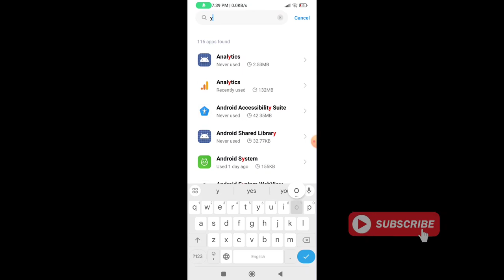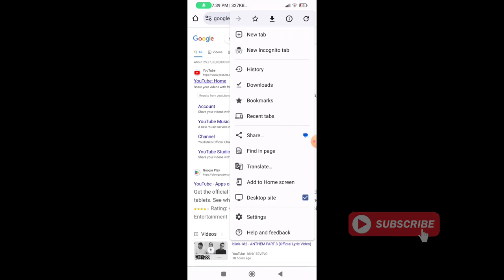Samsung switch to youtube.com problem | Samsung J2 Mobile Main Youtube Nahi Chal Raha Hai 2024